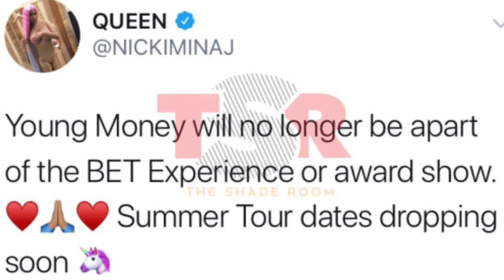Nicki Minaj Cancels BET After DISRESPECTFUL Tweet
VERY unprofessional on their behalf. Their whole platform is created based on the black community & they DRAGGED a black woman. PERIODT!